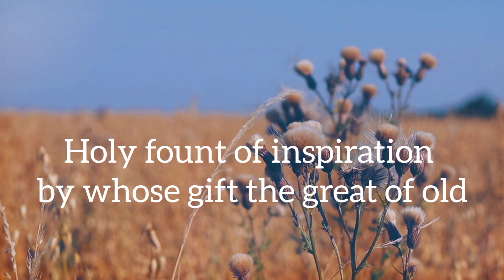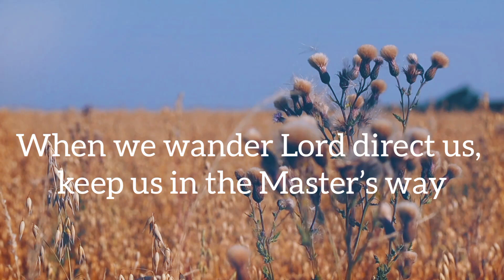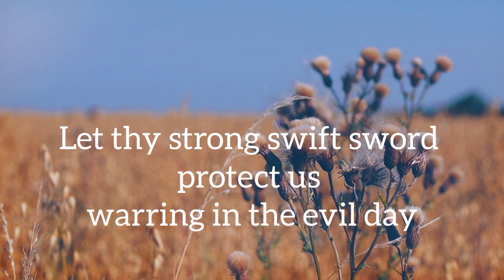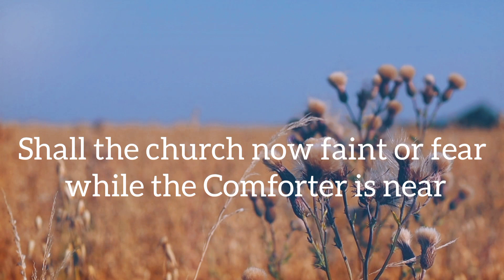God The Spirit | Lyrics (Matt Boswell)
John 14:16
And I will pray the Father, and he shall give you another Comforter, that he may abide with you for ever;

Romans 5:5
And hope does not put us to shame, because God’s love has been poured out into our hearts through the Holy Spirit, who has been given to us.

Song Title: God The Spirit
Singer and Songwriter: Matt Boswell
Album: Messenger Hymns Vol.2
Doxology & Theology, 2015

Based on the hymn " God the Spirit We Adore Thee",  by Samuel John Stone